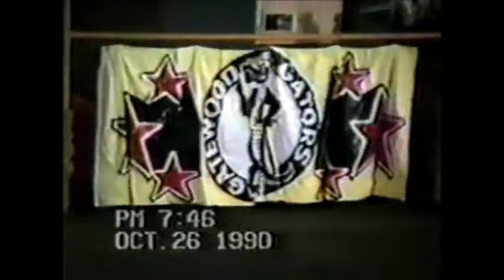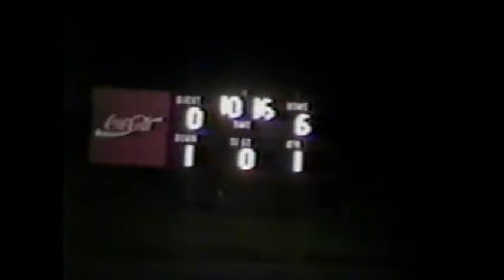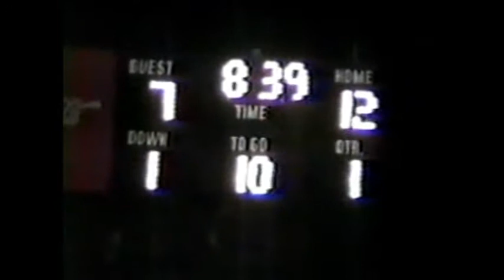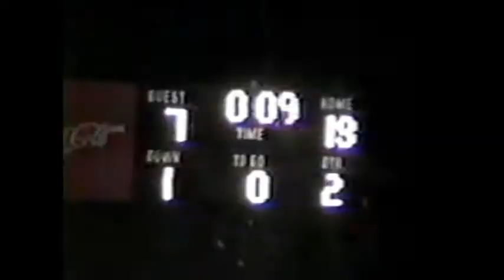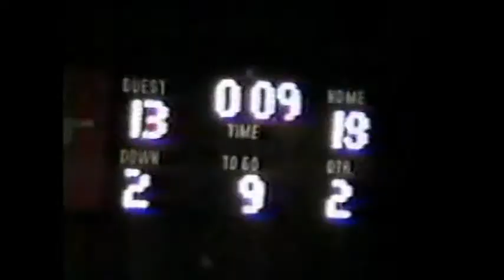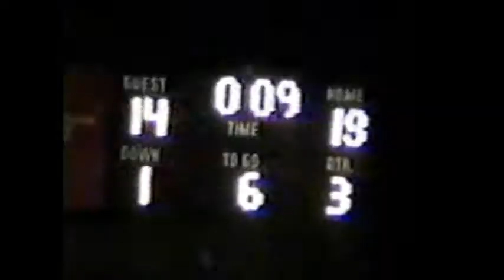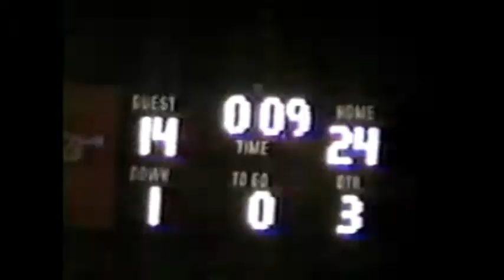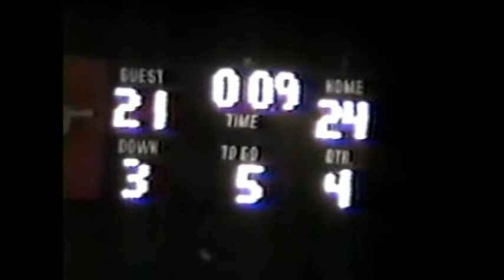1990 Flint River Academy Wildcats at Gatewood School Gators (football)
This game was played on October 26th, 1990. The Gators hung on late to defeat the Wildcats 24-21.